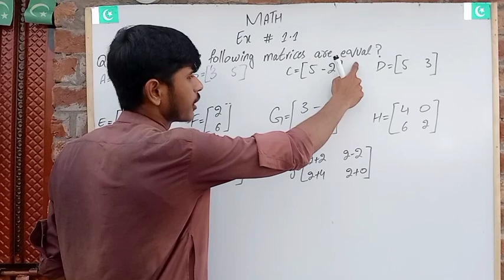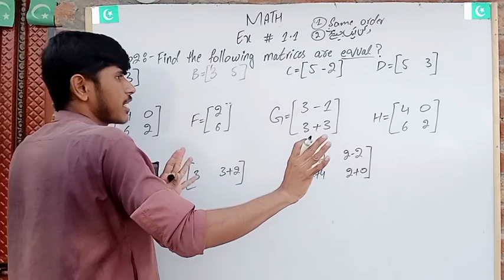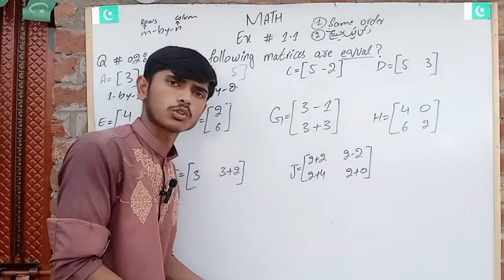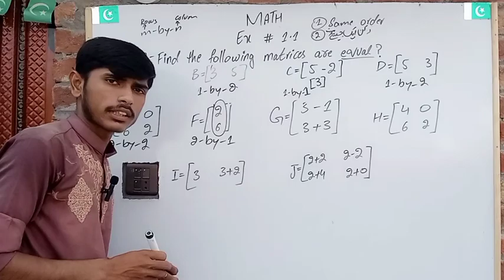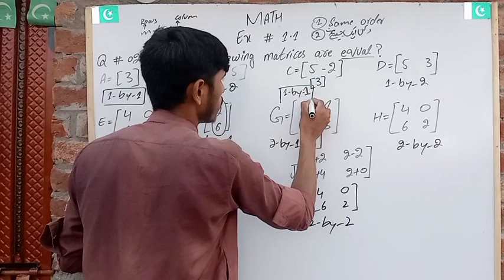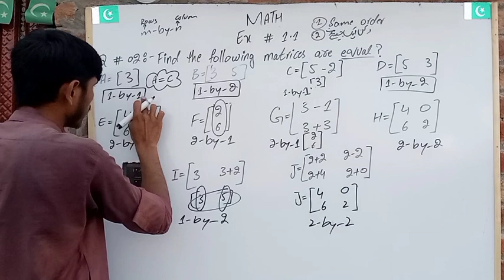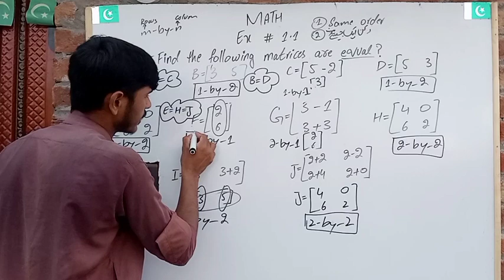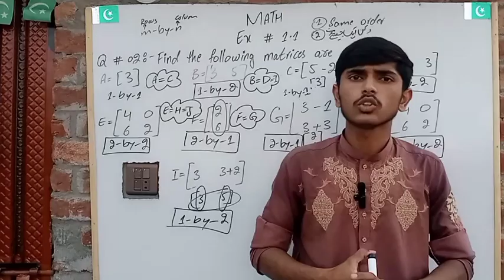Class 9th Math Unit 1 Exercise 1.1 Question 2-9th Class Mathematics Unit 1 E.X 1.1 Q2-PTBB\ Ahsan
Assalamoalaikum! How are you i hope you are fine. Now i share in this video ex no 1.1 question no 2 equal matric.
Class 9th Math Unit 1 Exercise 1.1 Question 2,3- 9th Class Mathematics Unit 1 E.X 1.1 Q2,Q3-PTBB
If you have any questions about the given lecture so you can ask us in the comment section.

9th Class Maths FBISE, Ch 1 - Exercise 1.1 Question no 2 - 9th Maths Federal Board
Exercise 1.1 - 9th Class Math | Waqas Nasir